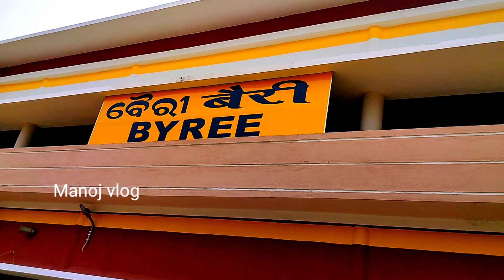Chhatia bata dham | Jajpur Odisha | Byree Station | Malika proof | Manoj Vlog